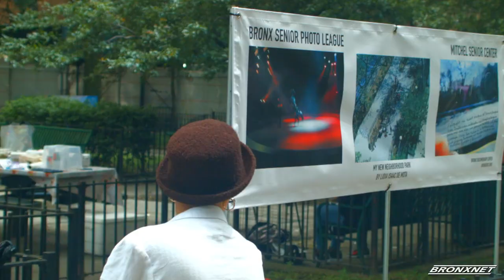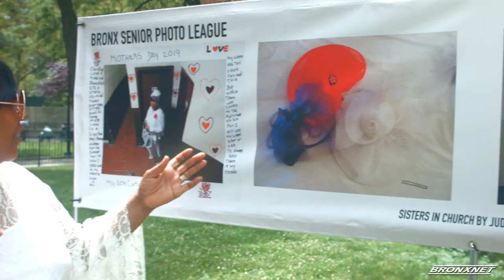Bronx Senior Photo League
Mitchell Senior Center members display their photographs with The Bronx Senior Photo League as part of the “Photographing My Life” community exhibition.

Rhynna M. Santos, Mildred Vega, Teresa Guzman, Judy Brandon, Gloria Patron

Bronx Documentary Center, Bronx Senior Photo League